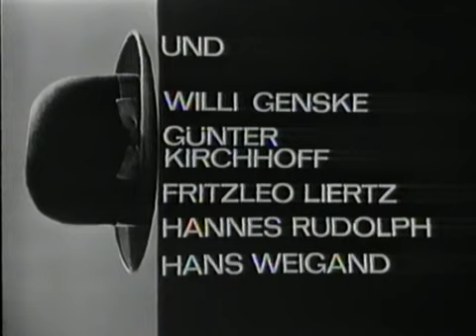Sherlock Holmes - 04.Die Bruce-Partington-Pläne 21.01.1968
Sherlock Holmes ist eine deutsche Krimiserie, die 1967 vom WDR produziert wurde. Sie besteht aus 6 Episoden in einer Staffel und beruht auf den Sherlock-Holmes-Abenteuern von Sir Arthur Conan Doyle.

Inhalt:
Die Hauptrollen in dieser klassischen Krimiserie spielten Erich Schellow als Sherlock Holmes und Paul Edwin Roth als Dr. Watson. Regie bei allen sechs Episoden führte Paul May. Die Drehbücher stammen alle von englischen Autoren, die diese ursprünglich für eine gleichnamige britische BBC-Serie geschrieben hatten und die nach ihrer Verfilmung in Großbritannien auf Deutsch übersetzt wurden. Eine Synchronisation der BBC-Serie war rechtlich nicht möglich, weshalb es in der BRD, ähnlich wie bei den Mehrteilern von Francis Durbridge, zu einer selbständigen Verfilmung kommen musste. Alle sechs Episoden wurden ausschließlich im Studio gedreht, auch die im Freien spielenden Szenen. Ausgestrahlt wurden die Filme immer sonntags. Die einzelnen Folgen zeigen im Vorspann keinen Serienübertitel, sondern beginnen mit der Einblendung Sir Arthur Conan Doyle. Anschließend erscheint der Titel des Films.

Besetzung:
    Erich Schellow: Sherlock Holmes
    Paul Edwin Roth: Dr. Watson
    Manja Kafka: Mrs. Hudson
    Hans Schellbach: Inspektor Lestrade
    Hans Cossy: Mycroft Holmes